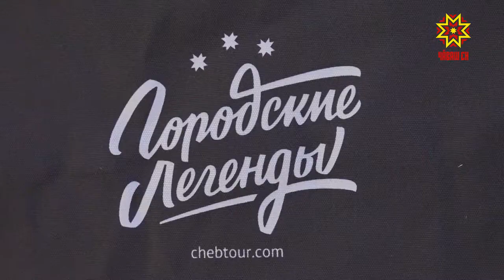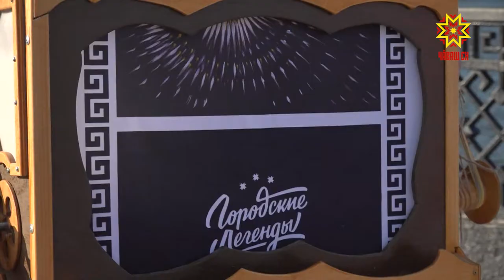«Шǎпа эрешěсем» аудио экскурси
Ӳнер тěнчине кǎмǎллакансем тата Шупашкар историйĕпе кăсăкланакансем валли кунсеренех уçǎлса çӳремелли спектакль иртет.  «Шǎпа эрешěсем» халап   кураканĕсем хушшинче пирěн пултарулǎх ушкǎнě те пулчě.